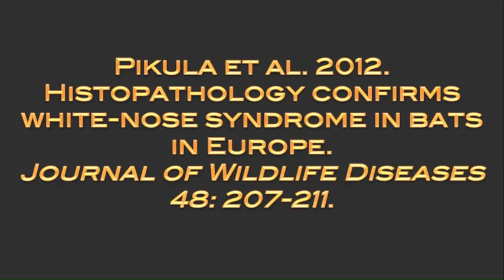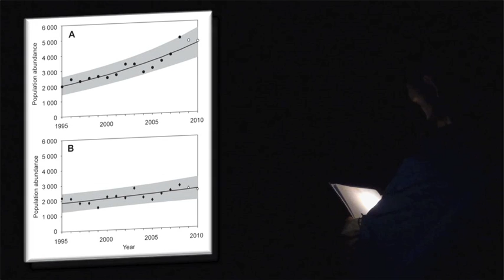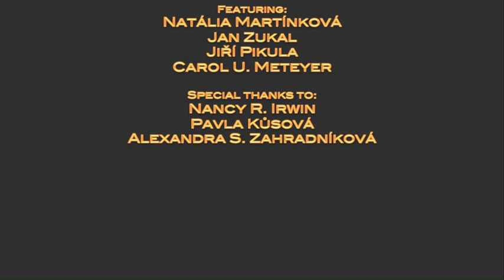Video abstract: Histopathology confirms white-nose syndrome in bats in Europe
Pikula et al. 2012. Histopathology confirms white-nose syndrome in bats in Europe. Journal of Wildlife Diseases 48: 207-211.

This video abstract shows bats affected with a fungal skin disease that might be disturbing to some audiences.

Software used in processing the video: iMovie, Celtx, iSkysoft Video Converter, QuickTime Player, PowerPoint.